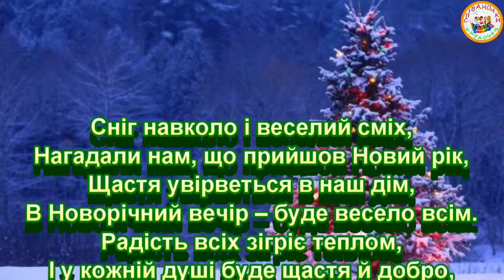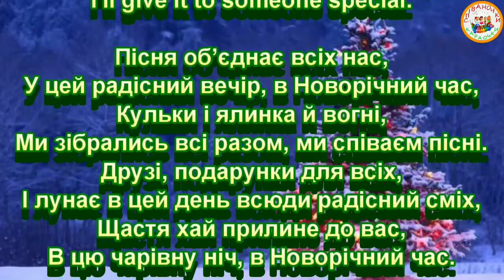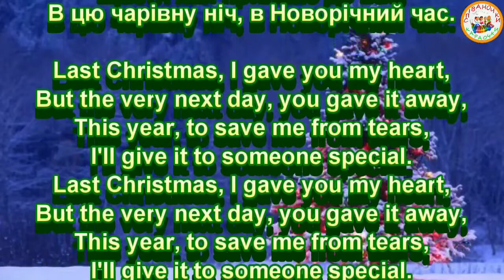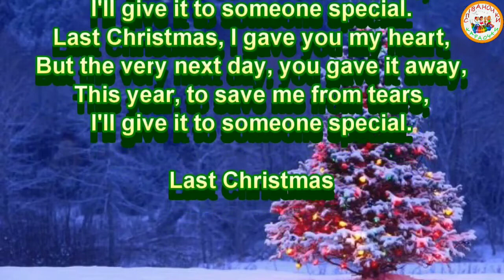LAST CHRISTMAS ПЛЮС ДЛЯ РОЗУЧУВАННЯ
LAST CHRISTMAS Николайчук Юрій

Сніг навколо і веселий сміх,
Нагадали нам, що прийшов Новий рік,
Щастя увірветься в наш дім,
В Новорічний вечір – буде весело всім.
Радість всіх зігріє теплом,
І у кожній душі буде щастя й добро,
Свято – вже прийшов Новий рік,
Хай кохання завжди буде з вами навік.

Пісня об’єднає всіх нас,
У цей радісний вечір, в Новорічний час,
Кульки і ялинка й вогні,
Ми зібрались всі разом, ми співаєм пісні.
Друзі, подарунки для всіх,
І лунає в цей день всюди радісний сміх,
Щастя хай прилине до вас,
В цю чарівну ніч, в Новорічний час.

Last Christmas,, you gave it away,

Last Christmas